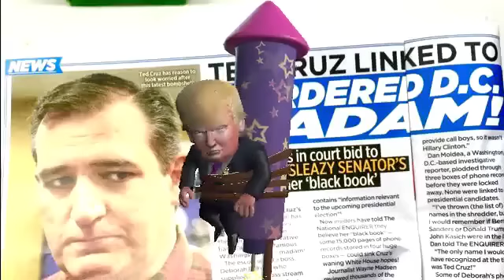Ted Cruz: Tale of Murdered DC Madam 4-10-2016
Ted Cruz Linked to DC Madame' Death 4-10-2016

Donald Trump Rally Albany, NY
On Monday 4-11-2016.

Donald Trump Rally Rochester, NY
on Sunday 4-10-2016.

Donald Trump & New York Republican Primary
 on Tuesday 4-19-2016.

Donald Trump & April 26th Republican Primaries

NY Republican Primaries April 19th!

Please make a donation to this fundraiser to help me put my autism documentary up on Netflix streaming:

Please Support My Efforts to Promote Trump Events and Purchase the Trumpgasms Theme Song at the iTunes Store! Thank You!

Music Song: "Trumpgasms"
Single by Chandi Ziebarth

Please consider making a donation to this fundraiser to help me put my autism documentary up on Netflix streaming:

Thanks Folks!